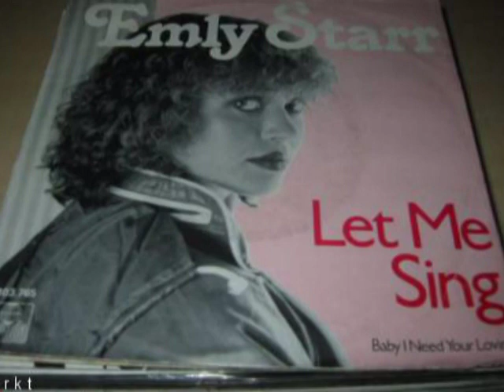Let Me Sing / Emly Starr Explosion